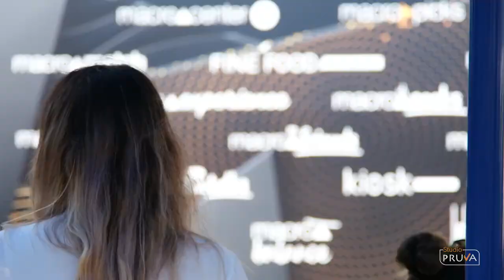Macrocenter Kuzey Ege'nin düzenlediği aşırı eğlenceli 'Mutluluk Kasası' etkinliği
Macrocenter Kuzey Ege'nin düzenlediği aşırı eğlenceli 'Mutluluk Kasası' etkinliğinin aşırı eğlenceli videosu yayında 🙌  Herkese iyi seyirler